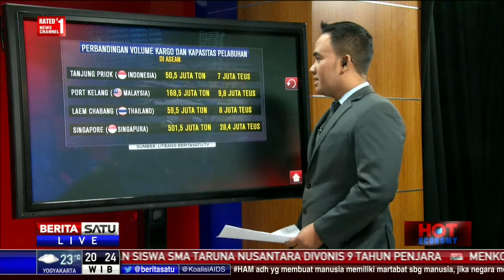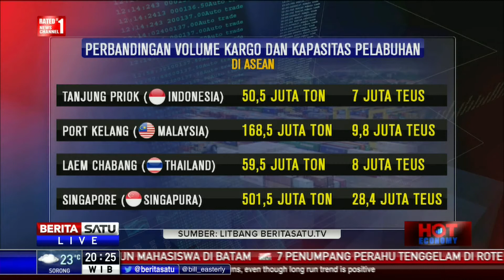Hot Economy: Kejar Dwelling Time 2 Hari #2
Presiden Indonesia Joko Widodo mengistruksikan dwelling time atau waktu bongkar muat di pelabuhan dipersingkat menjadi dua hari dari saat ini 3,2 hari. Instruksi tersebut dinilai masih realistis dan tidak ambisius. Jika dibandingkan dengan negara-negara tetangga di Asia Tenggara, catatan dwelling time Indonesia memang masih harus diperbaiki juga tentang biaya logistik yang masih relatif tidak murah.

Facebook.com/BeritaSatuTV
Youtube.com/BeritaSatu